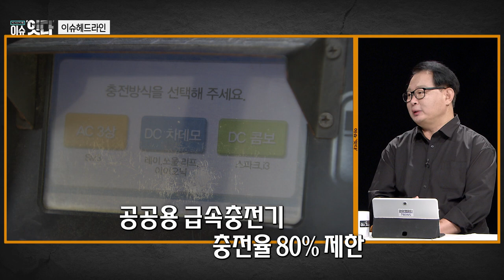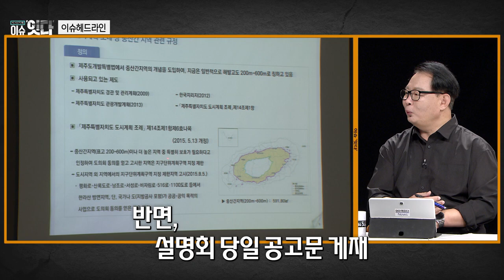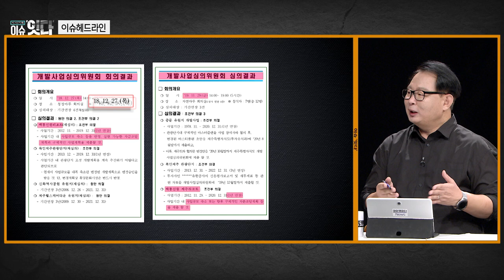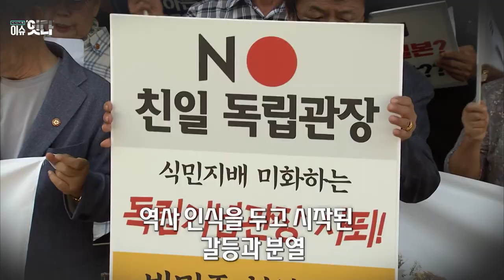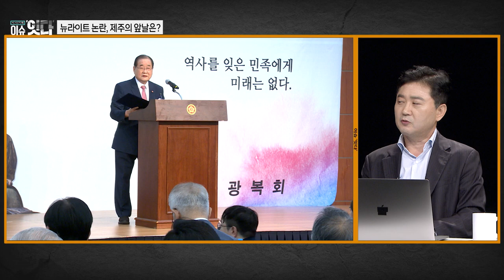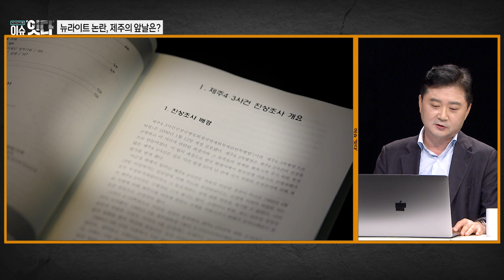시사기획 "이슈잇다" 240822 방송 [뉴라이트 인사 논란, 제주의 앞날은?]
독립연론 아이엠피터뉴스의 임병도 기자와 함께
매주 다양한 이슈들을 소개하는 ‘이슈헤드라인’
지역 내외의 다양한 인사들이 한자리에 모여
주요 이슈에 대한 심도있는 토론 ‘이슈토론’

1. 이슈헤드라인
 1) 모든 걸 태우고도 꺼지지 않는 불씨
  - 인천 청라에서 발생한 지하주차장 전기차 화재 사고,
  - 비록 인명피해는 없었지만 140여대의 차량피해로 인해 전기차 배터리 등 시민들의 우려가 커지고 있는 상황
  - 아파트와 같은 공동주택 등에서 전기차 소유주에 대한 차별과 갈등들이 발생
  - 전기차 보급률이 높은 제주에서 어떤 대책이 있을 수 있을까?

 2) 중산간 ‘개발 제한’, 일부는 허용?
  - 도정에서 발표한 ‘지속가능한 도시관리계획 수립기준안’을 둘러싼 개발 특혜 논란
  - 중산간 개발제한구역에 한화와 같은 일부 대기업이 개발 중인 구역이 빠져 특혜 의혹이 발생하고 있다
  - 대규모도시개발 사업이 제주에서 가지는 문제점들에 대한 지적들

2. 금주의 ‘이슈토론’
 [주제 : 뉴라이트 인사 논란, 제주의 앞날은?]
 - 윤석열 정부 출범 이후 계속되는 이념전쟁 속에서 최근 역사관련 기관장들에 이른바 ‘뉴라이트’ 인사들의 임명이 계속되고 있는 상황.
 - 김형석 독립기념관장의 임명을 둘러싸고 광복회와 야당의 반발로 두 개로 쪼개진 ‘제79회 광복절 기념행사’
 - 이러한 뉴라이트 인사의 발탁이 가져올 제주의 4.3에 대한 인식변화에 대한 우려의 시선